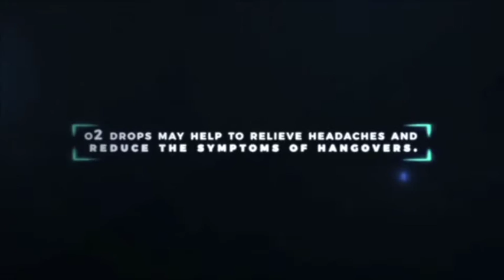Letusclose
Get the EASY solution for quickly and easily posting One Ad to all high-traffic classified sites. No more entering the same information and uploading the same photos over and over on each site!